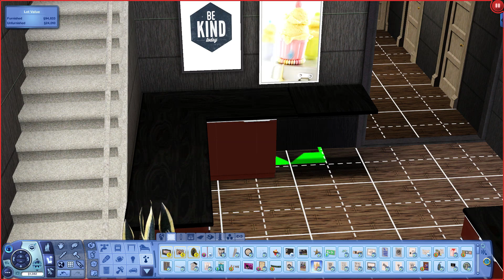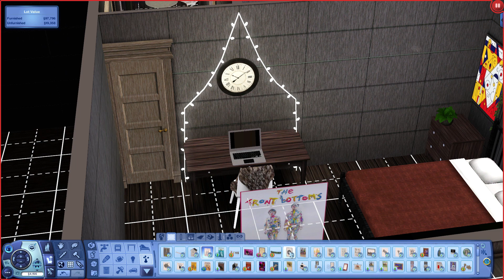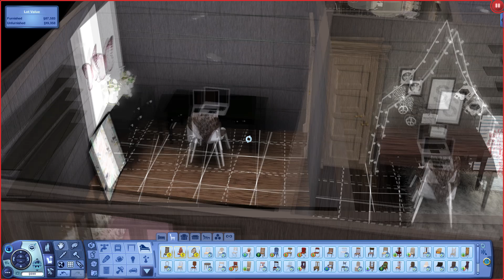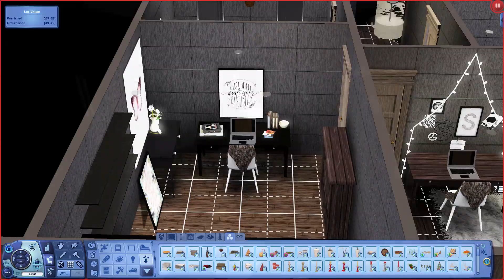Sims 3 || LETS RENOVATE: The LATE NIGHT Loft!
❥ About Video:
Time to finally renovate the late night loft. Honestly, I'm happy with the way it turned out mostly because each room now has it's own unique style! Let me know what you all think in the comments.

❥ Expansions:
Sims 3 Base Game

❥ Personal Socials:
Personal Instagram // kennedi_xa

Fraps.